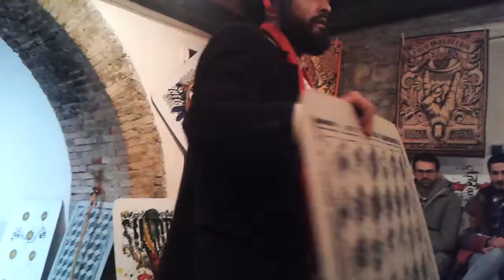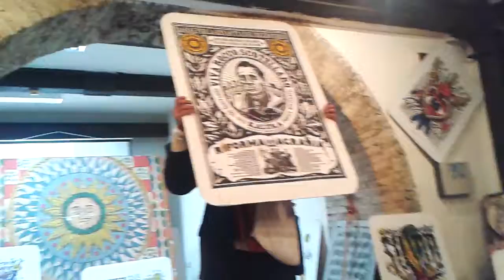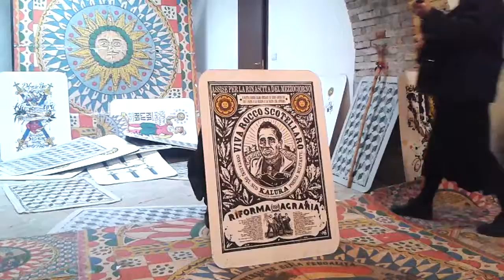Prammatica del 23 febbraio 1792 di Ferdinando IV e la riforma agraria dopo guerra